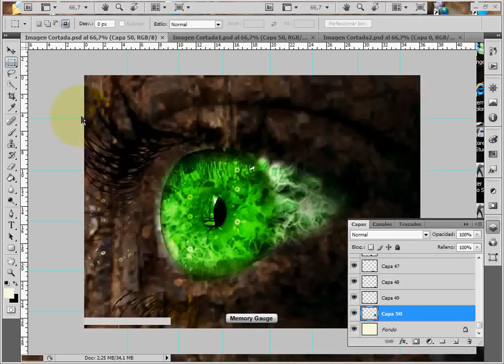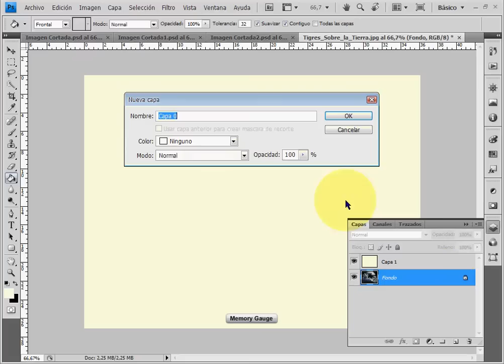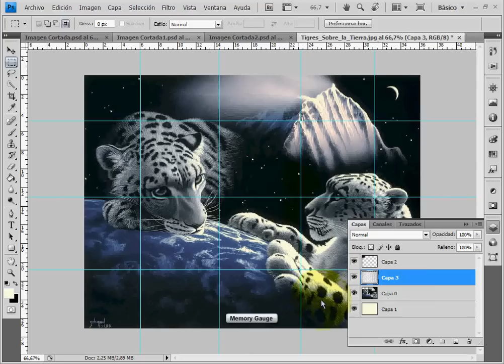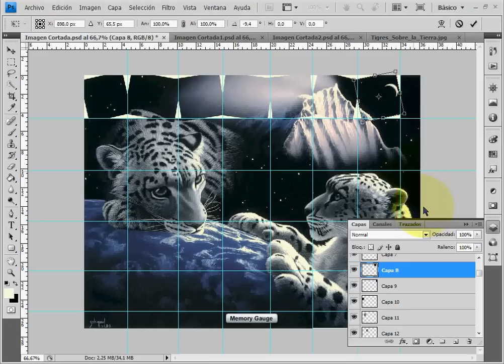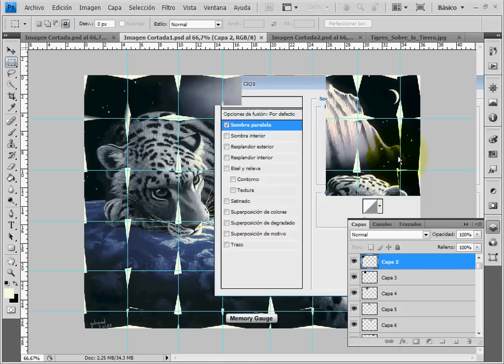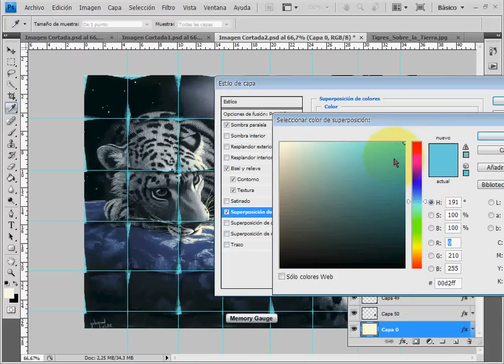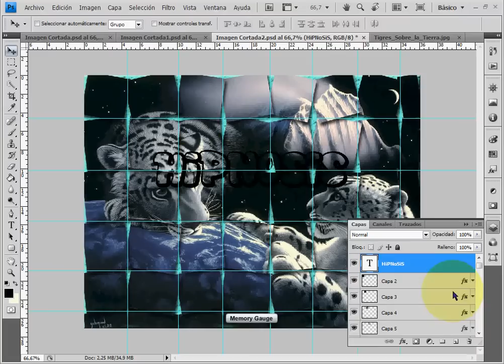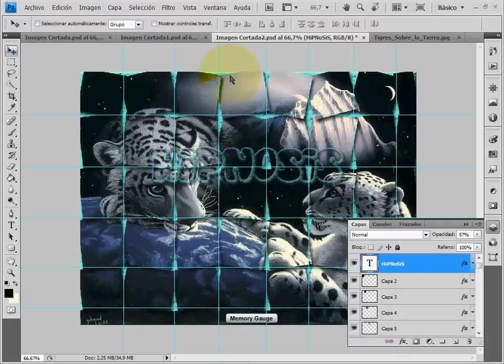Tutorial Imagen Recortada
Aqui explico como hacer una imagen recortada.